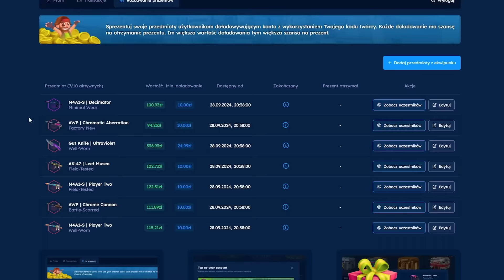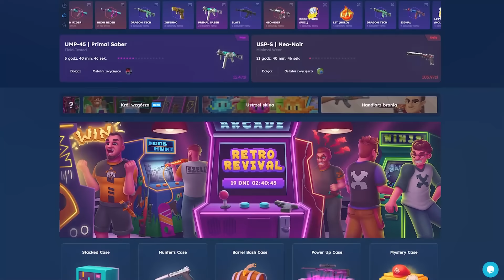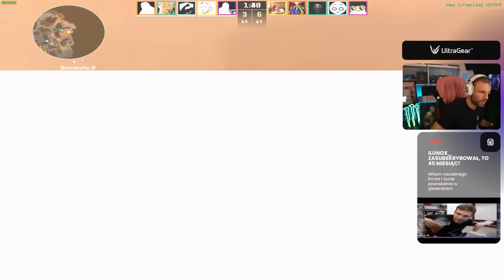ZACIĘTY MECZ EMERITOS BANDITOS! *IDĄ ŁEB W ŁEB*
💸 *DOŁADOWUJĄC Z KODEM "MAESTRO" ZA 10 PLN MASZ SZANSĘ WYGRAĆ SKINY!*